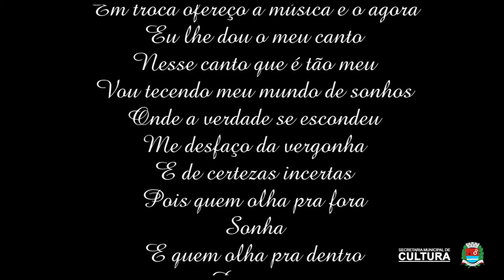1° Pocket Cultural - "Meu Canto"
"Meu Canto" por Amanda Wohl - Licença Poética Sandy Leah